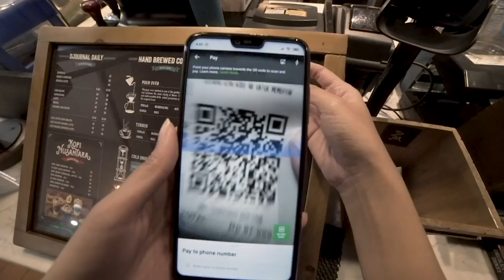Episode 8: How Does GOJEK Design A Product That Actually “Fits”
Product market fit, pitfalls and scale. Niranjan Paranjape, CTO of GOJEK & Aakash Dharmadhikari, Head of Product Analytics joins Nadiem to recollect on how far the company has come. How did data contributed to the change of a company initially thought to only provide on-demand courier service for businesses into Indonesia’s No 1 SuperApp?